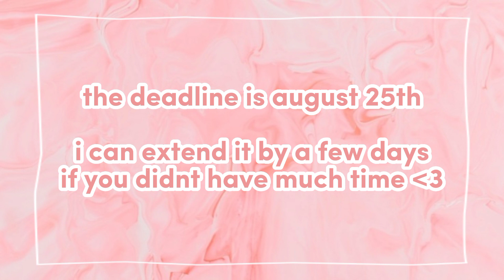HOSTING AN ART CONTEST ~[ CLOSED ]~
Hey everyone!
Today I'm hosting my very first art contest :)

deadline:
august 25th can be extended one week maximum

rules: (must follow)
- NO TRACING OR COPYING (references allowed)
- no gacha or picrews
- NO NSFW OR GORE (if you wanna ask if something is suitable then ask in the comments :)
- try and stick to the original drawing
- if you don't have the right colours you can adjust them
- 1 entry per person (you can redo your entry if you don't like it )

additional info:
-all mediums are aloud
-send them to me at or make a shorts or regular video or send them to me thru pinterest (use the hashtag
-you can change the pose, angle or background but not the design please (you can make subtle changes)
-when you send or make a video of your entry make sure it's a clear photo with an overhead view
-when you send it let me know what your channel name or name is so i can add it to the results video

PRIZES
~collab
~free commission
~custom pfp or banner
~custom wallpaper
~i'll give you a shoutout every video for 5 videos
~video request (must be art related)

-one prize foreach winner
-runnerups will be linked to my channel for 1 month
-honourable mentions will get a shoutout in the description and their channel will be linked :)

~collabs are currently CLOSED!

💫//sub count ~332~ whattt AAAA how thank you!!